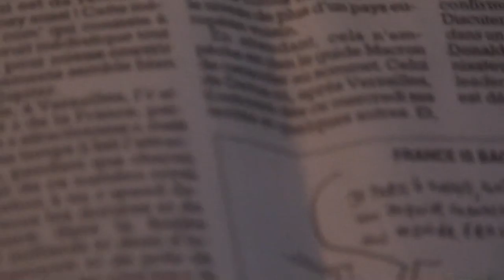astrôpôtes = on voit rien c'est une bande son surtout !